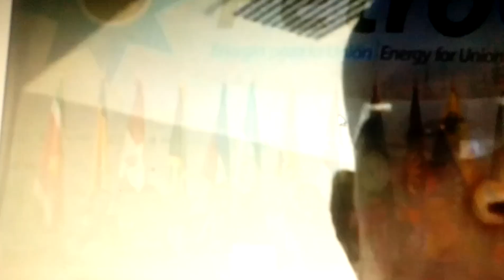YOUTUBE ESPIRITUALO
Gwo tansyon nan Croix-des bouquets,Bandi 400 mawozo yo ta boulé yon polisyè.Leta ayisyen jelé kont Reginald Boulos.li te di se pesékisyon politik. 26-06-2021